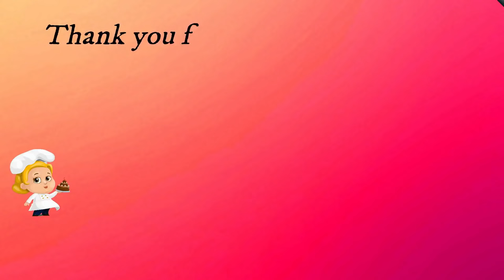రుచికరమైన డబల్ కా మీఠాని ఇలా ఈజీగా చేసేయండి||How To Make Double Ka Meetha In Telugu||DoubleKaMeetha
రుచికరమైన డబల్ కా మీఠాని ఇలా ఈజీగా చేసేయండి. How To Make Double Ka Meetha In Telugu

I hope this video will be helpful for you.If you like this video,please  "SUBSCRIBE" to my channel for more good videos and stay connected with me on Bharathi Tips In Telugu.Do not forget to "LIKE","COMMENT"and "SHARE".